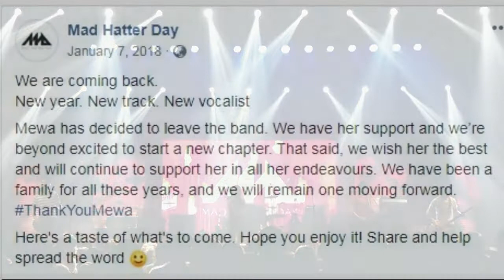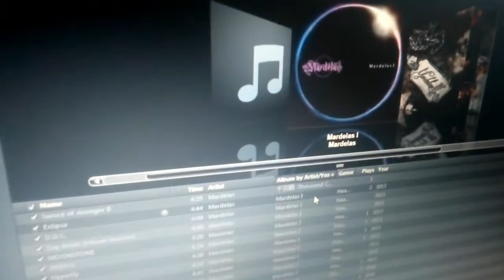MAD HATTER DAY - Alice In Distress EPReview - The ReaperRocker Vlog 13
I will review Mad Hatter Day's EP, Alice In Distress
I will personally tell my thoughts and review their EP. I don't everyone to set proper expectations on me that i would speak like a critic. I will review it based on my own capacities and as listener's perspective.

Guidelines for my rating
5 - Excellent
4 - Very Good
3 - Good
2 - Bad
1 - Worst

Mad Hatter Day was formed in February 2011, this five-piece rock band is comprised of individuals from DLS-CSB School of Design and Arts.
The band composed of
Mewa Cawad on vocals,
 Paco Santos on bass,
 Andrew Son on guitar,
Pat Pablador on guitar
and Cash Fuerte on drums.

They released their first EP, "Alice in Distress", last October 2012.
The band is mainly influenced different bands such as A DAY TO REMEMBER, VERSA EMERGE and SAOSIN.

BGM Song Credits